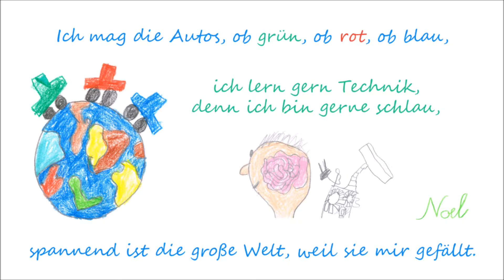Dumdidadi - Neue Strophen - Noel, Anna, Petra mit Amienda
Schülerprojekt 2016:
Dichten, Singen, Zeichnen und Tonaufnahmetechnik für Kinder

oder in der privaten Klangraum-Musikschule Miesbach